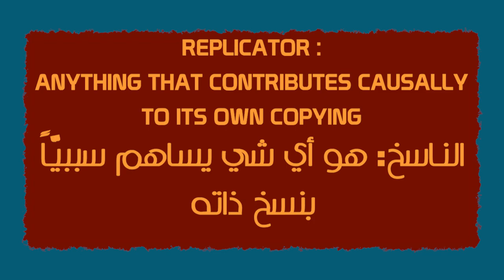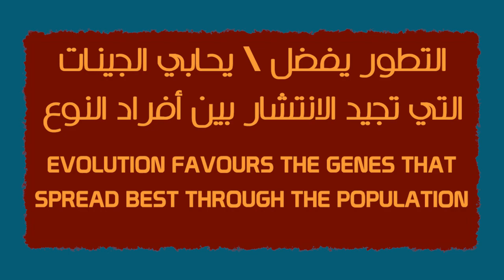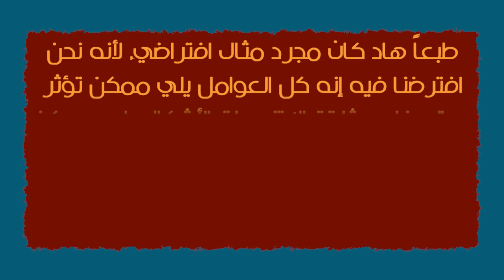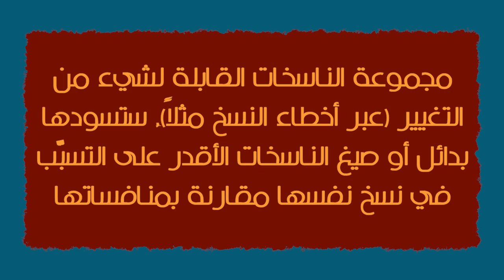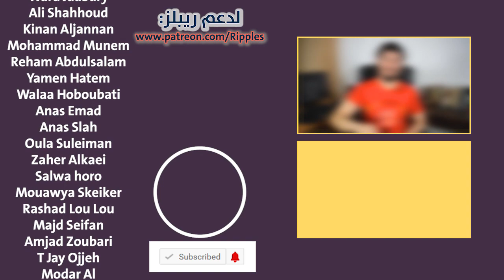البقاء ليس للأصلح ! ما لم يعرفه داروين عن التطور | ريبلز 139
خلافاَ لما هو شائع البقاء ليس للأصلح ولا الأكثر ملاءمةً للبيئة. هنالك عدة مفاهيم قديمة غير دقيقة من زمن تشارلز داروين لكن ما زالت سائدة عن نظرية التطور ، نناقش بعضها في هذه الحلقة

مصادر sources:

الداروينية الجديدة وال ميمات :
The Beginning of Infinity Book by David Deutsch
لشراء النسخة الأصلية من الكتاب

مثال النحل
War of the Worldviews: The Struggle Between Science and Spirituality Book by Leonard Mlodinow and Deepak Chopra (it's a friendly debate in written form 😏)
لشراء الكتاب:
أو أو

فهرس:
00:00 تسمية "الخلقية" مضللة
01:55 نظرية التطور وفقاً للبعض: البقاء للأصلح
03:52 انترو
04:33 مفهوم الناسخات
06:06 ملاحظة لغوية سريعة
06:40 منظور الجين Gene's Eye view
7:18 الداروينية الجديدة
11:02 الجين الأناني ( فهم تضحية النحلة الفدائية )
13:52 تقديم لمفهوم الميمات
15:33 التطور ال نيودارويني بأعم توصيف
16:21 خاتمة